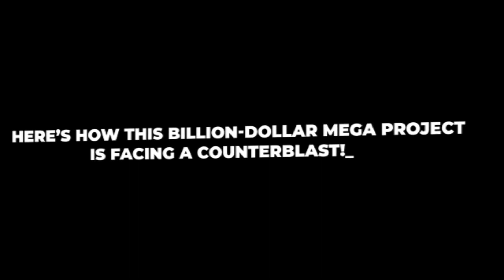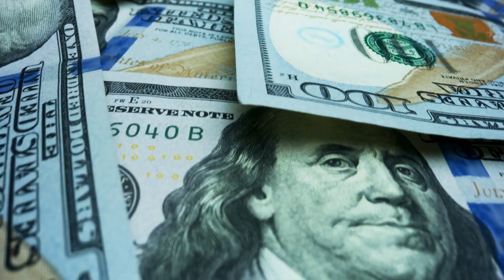TREN MAYA: The 10 BILLION Railways In The JUNGLE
Discover the extraordinary $10BN Tren Maya railway, cutting through Mexico's lush jungle. Join Fred Mills on Tomorrow's Build as we explore this megaproject, connecting historical wonders and vibrant destinations in the Yucatan Peninsula.

00:00 TREN MAYA: The 10 BILLION Railways In The JUNGLE
01:14 $10 Billion Megaproject
03:13 TENMAYA
05:51 Counterblast
06:30 Positive Impact Of The Projet